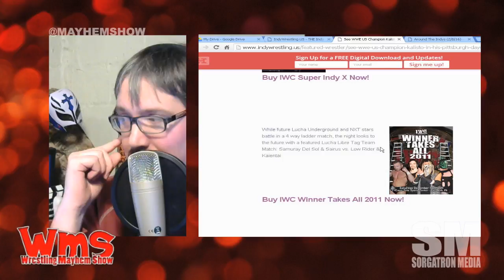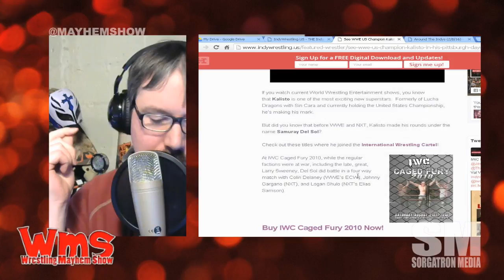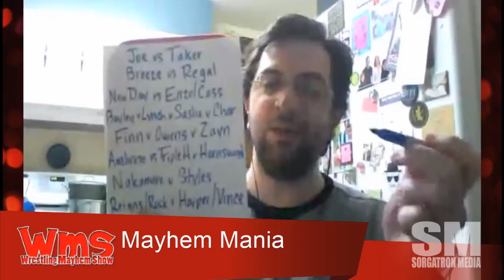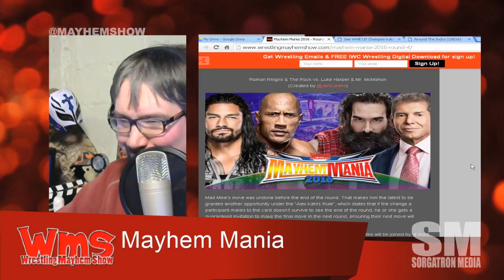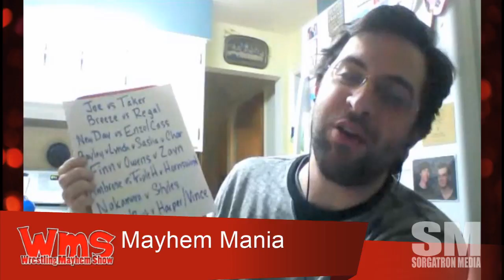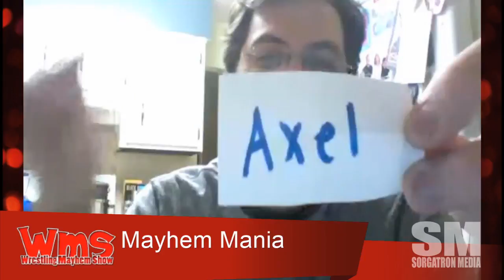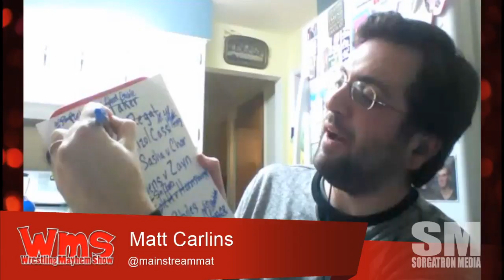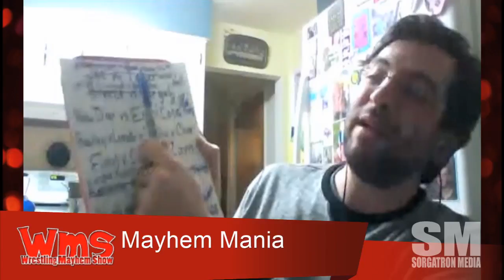Wrestling Mayhem Show 506: Grateful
Daniel Bryan has retired from wresting.  We reflect.
What has the news of Daniel Bryan's concussion influenced retirement have on the future of pro wrestling?
Big Question: Who could be the next to have a Daniel Bryan style reaction and rise to the top.

Follow our stable on Twitter: Antonio Garza (TheWrestlingRevolution.com), Rizz (@rizzplaysgames) Mad Mike (@madmike4883), Matt Carlins (@mainstreammat), Eamon Paton (@eamon2please), Jon Fisher (@JonFisherIQ) and Mike Sorg (@Sorgatron).